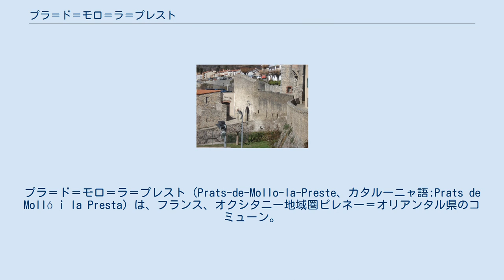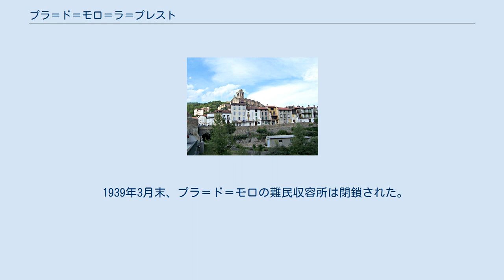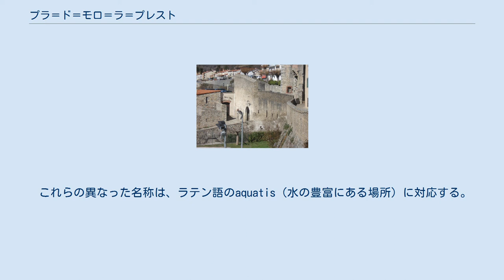プラ＝ド＝モロ＝ラ＝プレスト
プラ＝ド＝モロ＝ラ＝プレスト（Prats-de-Mollo-la-Preste、カタルーニャ語:Prats de Molló i la Presta）は、フランス、オクシタニー地域圏ピレネー＝オリアンタル県のコミューン。
ヴァルスピール地方に属する。
城壁に囲まれた、石畳の伸びる中世の旧市街は、ラガルド要塞が見下ろしている。
ピレネー条約で生じた新たな仏西国境を監視するため、ラガルド要塞は17世紀にヴォーバンによって建設された。
 1956年6月のデクレによって、ラ＝プレストの名称がプラ＝ド＝モロに付け足された。
ラ＝プレストは遠く離れた集落で、小さな温泉地の重要性が高まったため公認された。
2つの市街地は完全に独立しており、標高の高いテック渓谷を遡る8 kmの道路で接続されている。
 市街を見下ろすラガルド要塞 プラ＝ド＝モロは、テック川のほとり、標高745 mの地点にある。
一方ラ＝プレストは標高1,130 mの地点にある。
温泉地のあるラ＝プレストへ行くには、さらに渓谷を8 km遡ることになる。
車両通行可能な道路の終点に駐車場があり、ここが、標高2,465 mのコスタボンヌ山の登山口である。
 9世紀末、当地は「未開の谷にある草原」と呼ばれ、フランク王国の影響下にあったバルセロナ伯ギフレー1世の領地に属した。
テック川の上流域の開拓を目指した修道士たちは、プラ＝ド＝モロとなる農村を切り開いた。
982年の史料にこのとき建設された教会について記載されている。
カペー朝の成立とともにバルセロナ伯はフランク王国から離れた独自の地位を保つようになり、1137年にアラゴン連合王国が成立するとプラ＝ド＝モロはその統治の下に発展した。
13世紀のプラ＝ド＝モロはテック渓谷を挟んで2つに分かれていた。
北部は住民が暮らす町であり、南部はバザリュー伯の城と支配者階級の住宅があった。
 ミルの塔。
アラゴン王ハイメ1世が建設させた対仏国境監視用の塔 コルベイユ条約が締結された1258年から、プラ＝ド＝モロはアラゴン王ハイメ1世の指揮の下発展していった。
中世からフランス革命までのモロは王家の町だった。
領主権と司法権は王に属しており、王立普通裁判所が設置された。
この裁判所の権限は、以下のとおりである。
 1327年、プラの谷には10以上の村があり、人口は1,000人に達していた。
これは一部には特権が与えられていたためである。
14世紀半ばに町が要塞化された。
1428年、壁の一部が地震で破壊された。
15世紀には疫病の流行で人口が減少した。
16世紀、プラ＝ド＝モロはリネン織物の生産と貿易で繁栄していた。
ヴァレスピールの自治体と同様にプラ＝ド＝モロもカステルヌ子爵（男系断絶後、アラゴン王家が継承）の支配下にあった。
15世紀末に成立したスペイン王国によってカタロニアの勢力は抑圧され、プラ＝ド＝モロはヴァレスピールの住人と共に1640年に発生したカスティリア王に対する反乱（収穫人戦争）に参加した。
その後、1659年のピレネー条約によってルシヨン全体とまとめてフランスへ割譲された。
この新しい状況で経済は変わり、州の残りの部分からプラは孤立してしまった。
 市街を取り巻く城壁とデスパーニュ門 1939年に撮影されたスペイン難民の子供たち。
戦争抵抗者インターナショナルが、プラ＝ド＝モロに避難所を設置していた 1661年、ルイ14世は、1292年以降廃止されていた塩税をルシヨン内で復活させた。
織物業者に率いられた住民たちは、税復活に反乱を起こした。
これがアンジュレの反乱（fr）で、迅速に反フランス暴動に変わり、1673年まで12年間続いた。
さらに、ラングドック地方の織物・羊毛産業保護の名目で勅令によってカタロニアに通じる通商路が閉鎖されてしまい、プラ＝ド＝モロの経済は劇的に衰退してしまう。
 監視を厳しくするため、1674年にルイ14世は要塞建設を決めた。
ラガルド要塞の建設は1677年に始まり、一部はヴォーバンが指揮し、1682年に完成した。
九年戦争時代の1691年、アレス峠から侵入してきたスペイン軍がプラ＝ド＝モロを包囲したが、陥落させられなかった。
 ルシヨン戦争時代の1793年、プラ＝ド＝モロはアントニオ・リカルドス将軍率いるスペイン軍に占領された。
1794年、デュゴミエ率いるフランス軍がスペイン軍をピレネー山脈の反対側に押し返すまで、スペインによる占領が続いた。